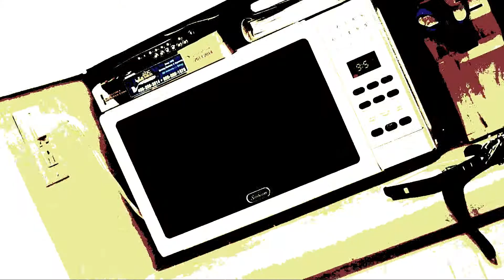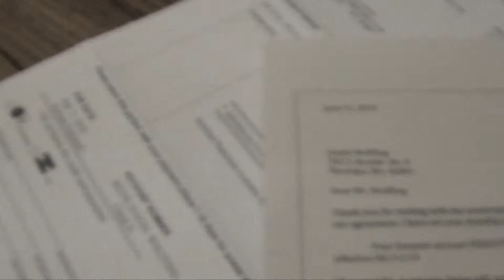Fitter Happier Literally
A literal interpretation of Radiohead's Fitter Happier from 1997's Ok Computer, one of, if not the best albums of the 1990s.

The lyrics are as follows:
Fitter, happier, more productive,
comfortable,
not drinking too much,
regular exercise at the gym
(3 days a week),
getting on better with your associate employee contemporaries ,
at ease,
eating well
(no more microwave dinners and saturated fats),
a patient better driver,
a safer car
(baby smiling in back seat),
sleeping well
(no bad dreams),
no paranoia,
careful to all animals
(never washing spiders down the plughole),
keep in contact with old friends
(enjoy a drink now and then),
will frequently check credit at
(moral) bank (hole in the wall),
favors for favors,
fond but not in love,
charity standing orders,
on Sundays ring road supermarket
(no killing moths or putting boiling water on the ants),
car wash
(also on Sundays),
no longer afraid of the dark or midday shadows
nothing so ridiculously teenage and desperate,
nothing so childish - at a better pace,
slower and more calculated,
no chance of escape,
now self-employed,
concerned (but powerless),
an empowered and informed member of society
(pragmatism not idealism),
will not cry in public,
less chance of illness,
tires that grip in the wet
(shot of baby strapped in back seat),
a good memory,
still cries at a good film,
still kisses with saliva,
no longer empty and frantic
like a cat
tied to a stick,
thats driven into
frozen winter shit
(the ability to laugh at weakness),
calm,
fitter,
healthier and more productive
a pig
in a cage
on antibiotics.